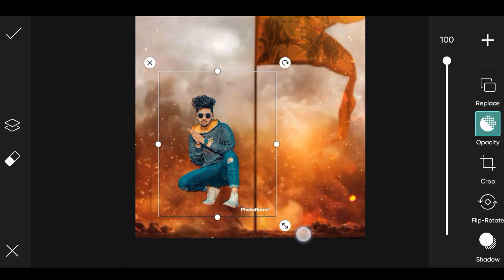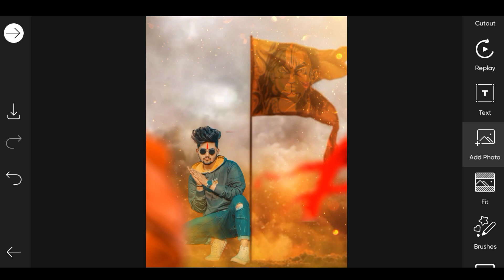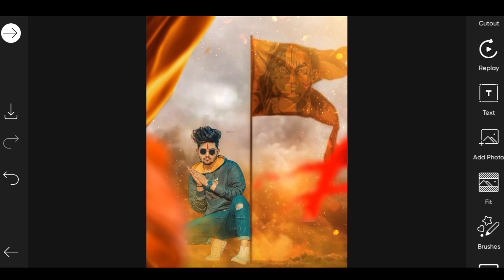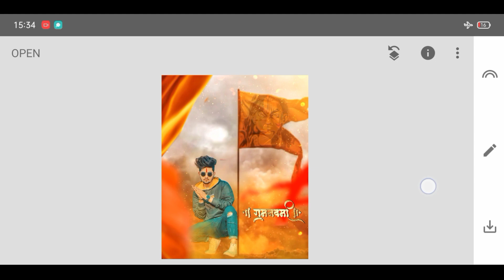How to Ram Ji Ramnavmi Spacial PicsArt Photo Editing Video